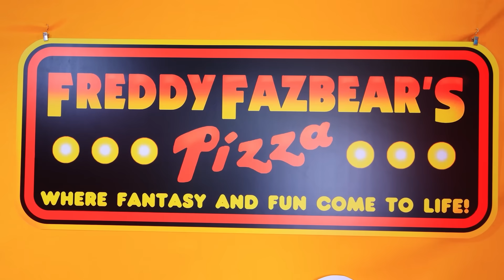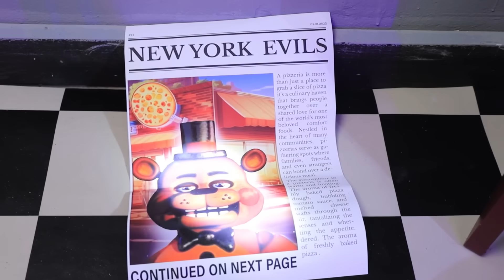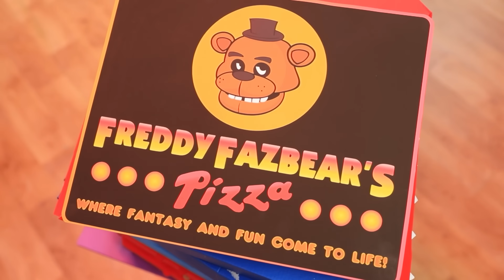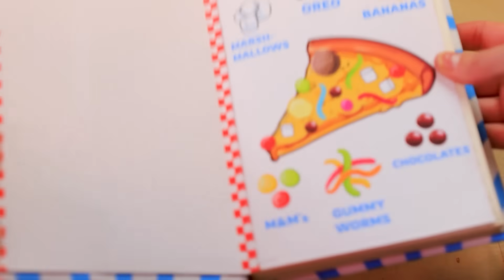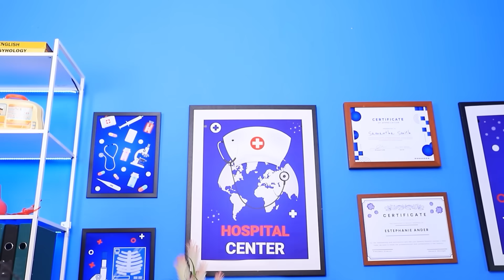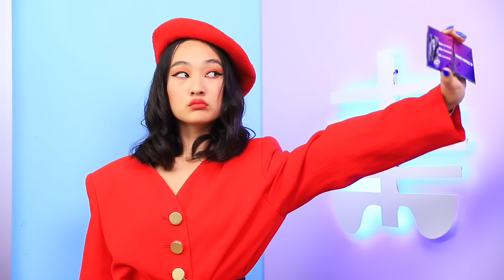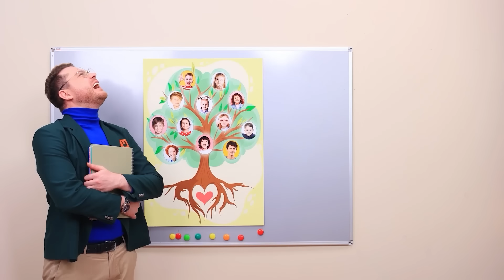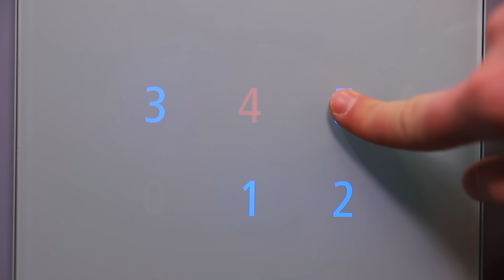¡Desafío Monstruoso de Escondite EXTREMO! ¡FNAF en la Vida Real! ¡Vampiro Desaparecido!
¡HAY UN MONSTRUO DEBAJO DE MI CAMA! Así comenzaron las aventuras de la linda Lucy. ¿Quieres saber qué pasó después? ¡Entonces haz clic en el video y sumérgete en FNAF en la vida real! Hoy conocerás a Mike Schmidt, el valiente guardia de seguridad de la pizzería. ¿Ayudará Mike a Lucy a sobrevivir cinco noches en Freddy's? ¿Podrá la niña escapar de Freddy Fazbear's Pizza? ¡Busca todas las respuestas en nuestro divertido video! Por cierto, ¿alguna vez has completado el juego FNAF? ¡Dale al botón de "me gusta" si es así! ¡Asegúrate también de compartir tus consejos sobre la jugabilidad en los comentarios! Después de todo, ¡pobre Lucy está pasando por un momento difícil!